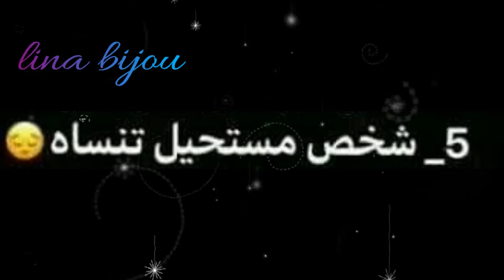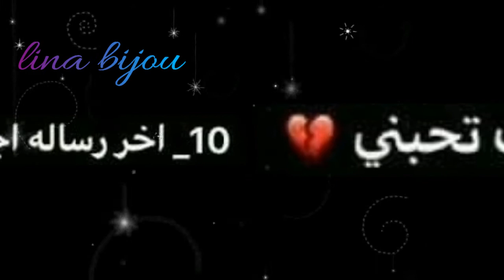سؤالي لك حسب شهر ميلادك!؟😍❤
هذه الخطوات متكلفكم ولا شيء وبتشجعني كتير